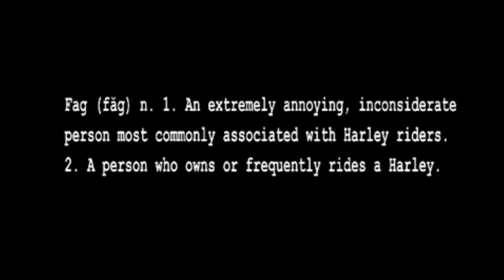Driving in America: Harley Riders and Bicycle Riders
So some bicycle riders think it is wise to do "tricks" next to a car. If those guys fell over and hit the car next to it, the driver would have been pissed.